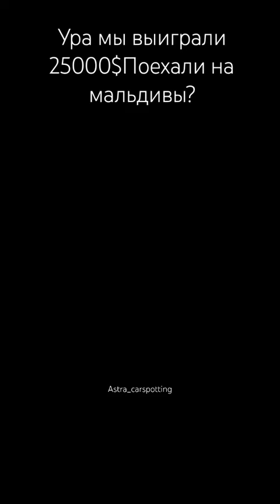А вы бы что выбрали?😄